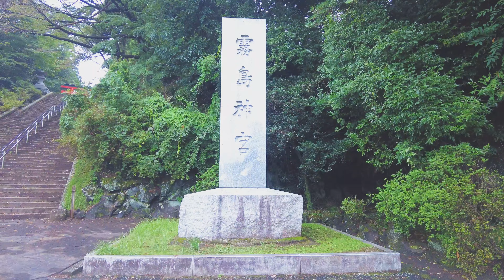霧島神宮の大鳥居〜本殿ハイパーラプス。